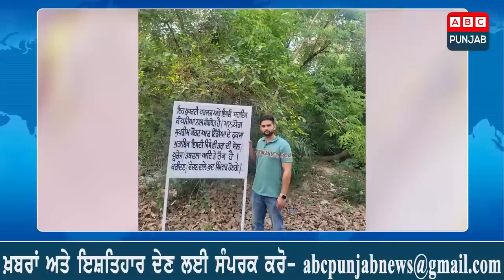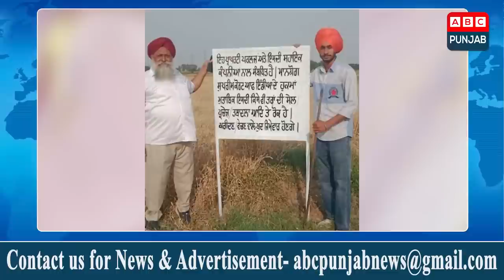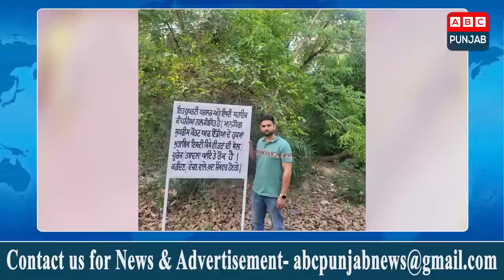ਅੱਜ ਦੀਆਂ ਮੁੱਖ ਖ਼ਬਰਾਂ | ABC BULLETIN | 01 JULY 2023